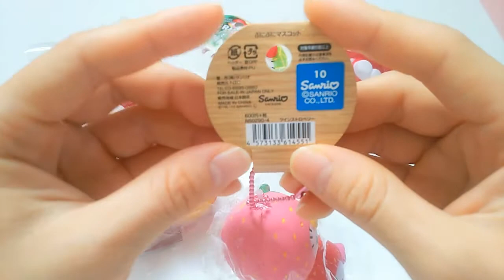キティちゃんのスクイーズマスコット 【あきねねちゃんねる】